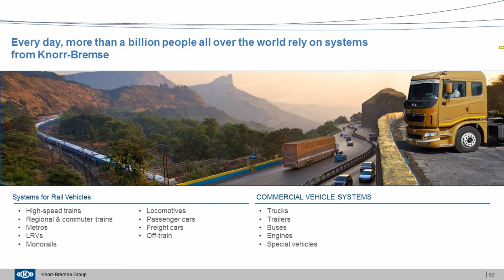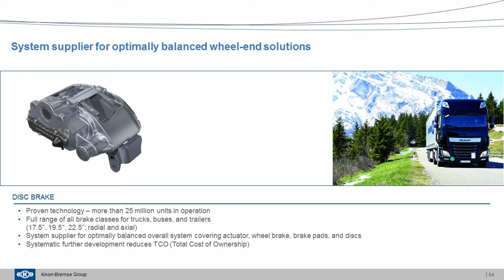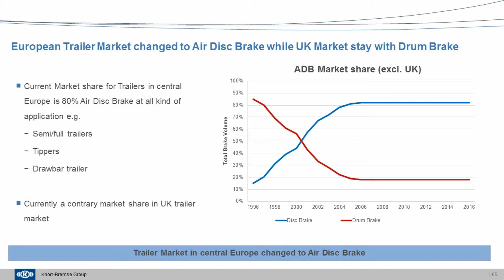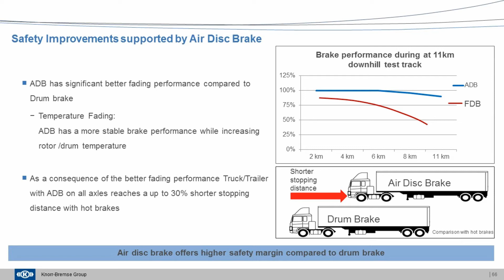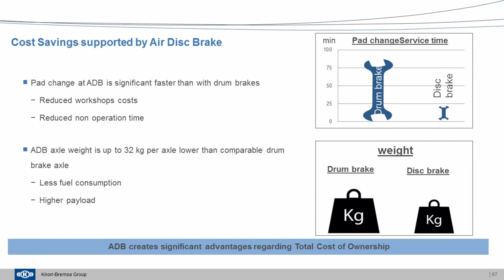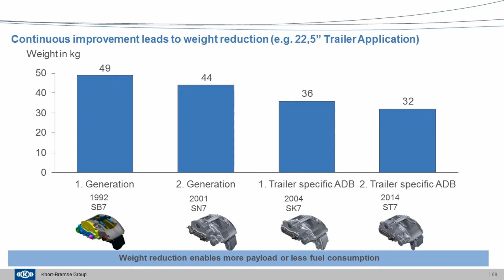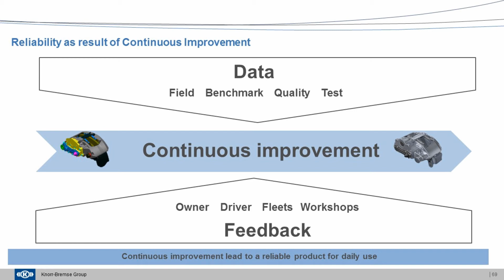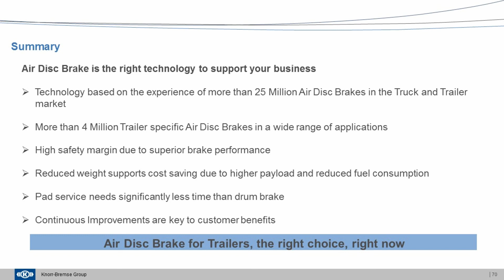Knorr-Bremse: State of the Art Braking Systems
Rudolph Ober of Knorr-Bremse discusses state of the art braking systems and provides views on pneumatic brakes for trailers. Knorr-Bremse is the world’s leading manufacturer of braking systems for rail and commercial vehicles.

This presentation was delivered at the Microlise Transport Conference in 2016. for more information.